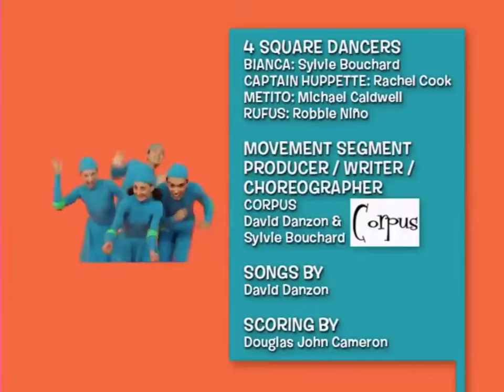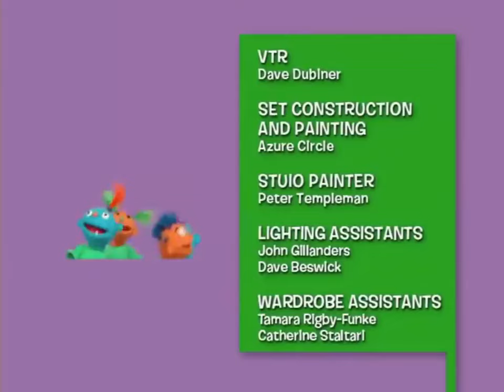Foursquare Full Episodes Do What the DoWhas Do, Running , At the Playground, Poor Chicken Little